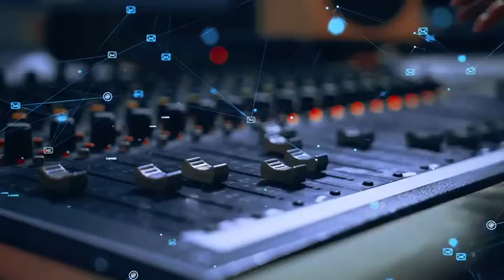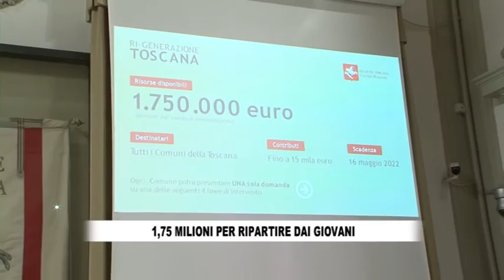RTV38 LA VOCE DEL CONSIGLIO 14-2022